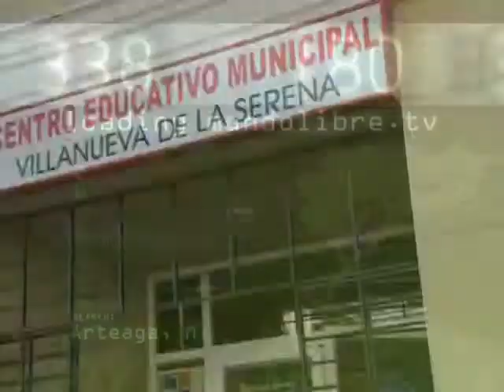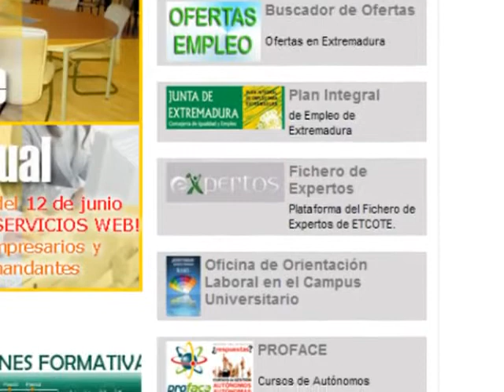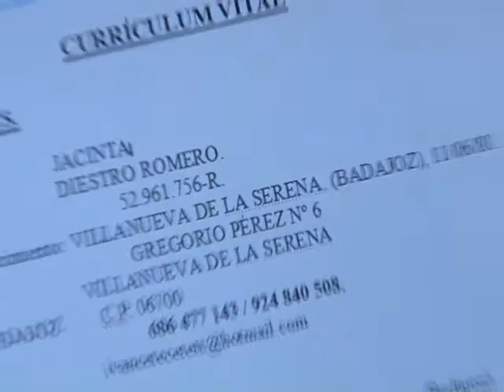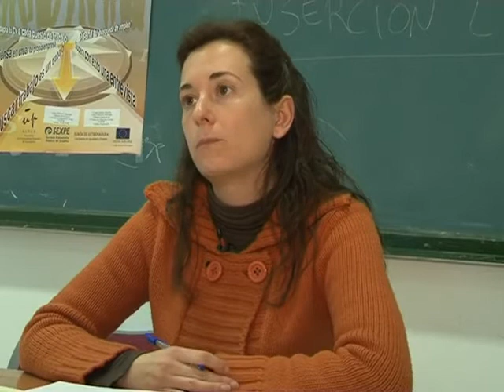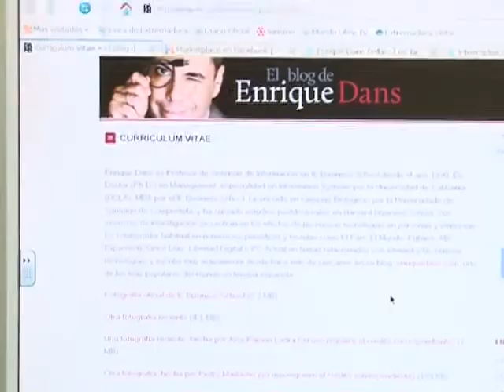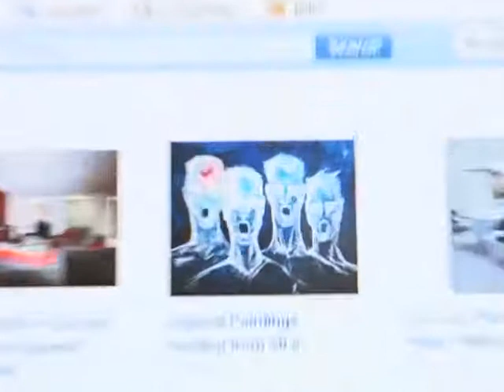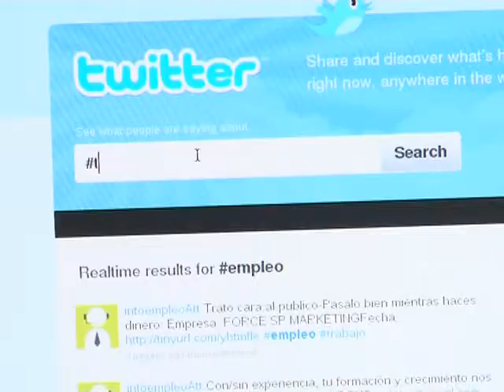Programa Especial sobre Búqueda de Empleo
Especial sobre Empleo donde se entrevista al Director Gerente del Servicio Extremeño Público de Empleo (SEXPE), Rafael Pacheco Rubio. Desde Villanueva de la Serena se entrevista a Yolanda Pedrosa, Técnico del Programa de Orientación para el Empleo y Asistencia al Autoempleo (OPEA), y se hace un repaso al uso de las Redes Sociales y su papel a la hora de buscar un empleo en Internet.